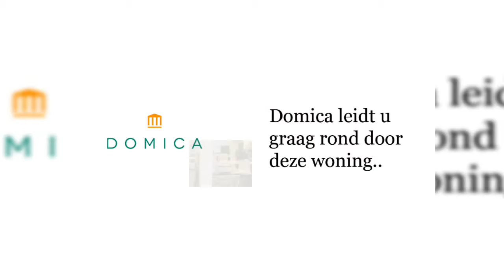Domica Amersfoort presenteert: 3-kamer recreatiewoning Barchman Wuyierslaan Amersfoort